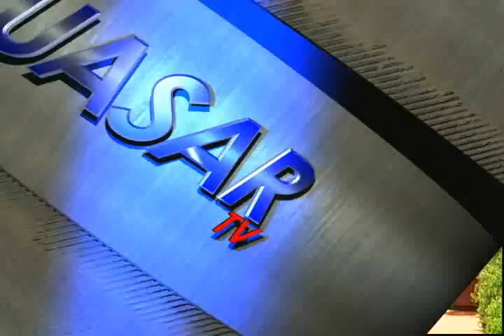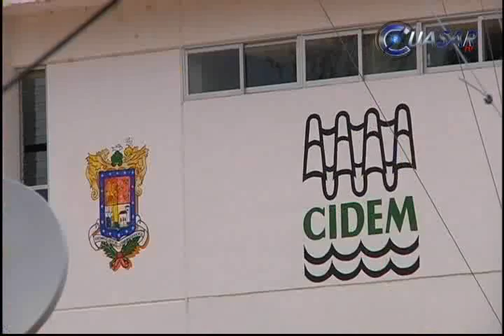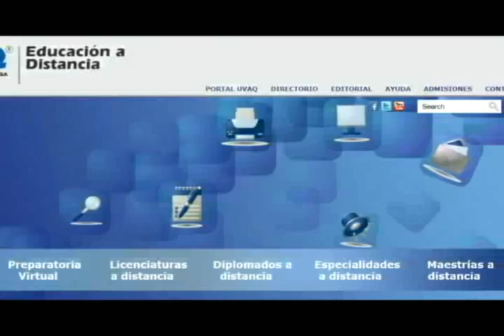Noticias de Michoacán, CuasarTv 23 de Julio del 2013